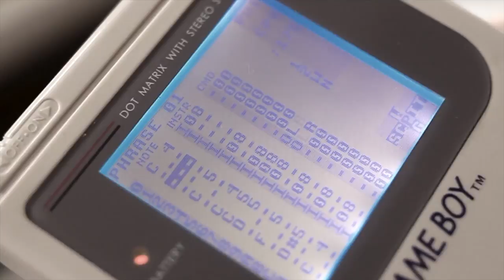HoPiKo Deluxe Edition - Chiptune album trailer